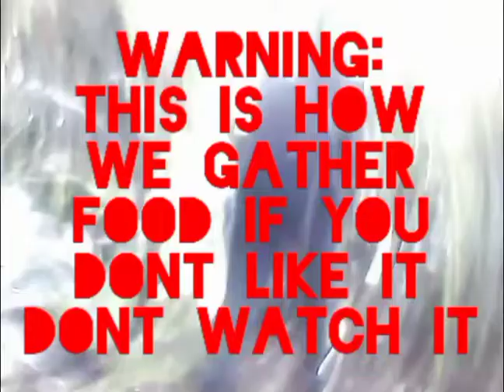Pig Hunting NZ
good 50lb sow we caught yesterday
I don't not own the music
Songs:
Make that kill - Clay Tall Stories
Flip em and Stick em - Clay Tall Stories